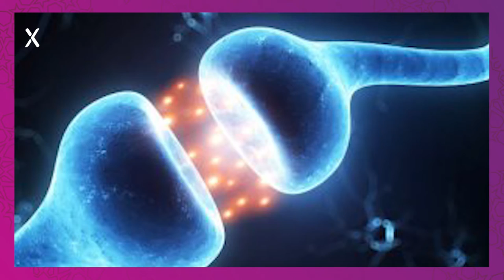بەرنامێ سێڤاکەسک | شرمین زەکى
بەرنامێ: سێڤاکەسک
پێشکێشکرنا: شرمین زەکى
ـــــــــــــــ
Instegram⬇️